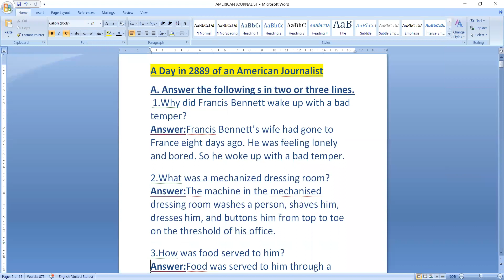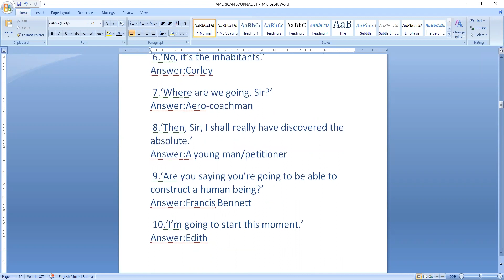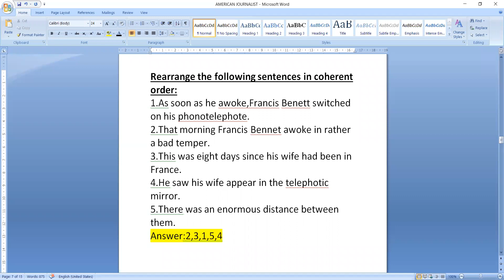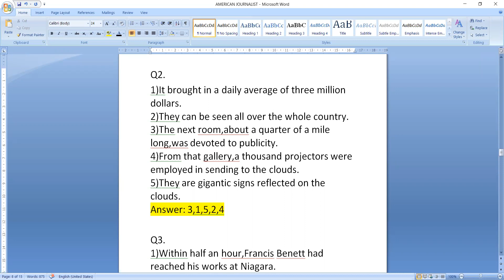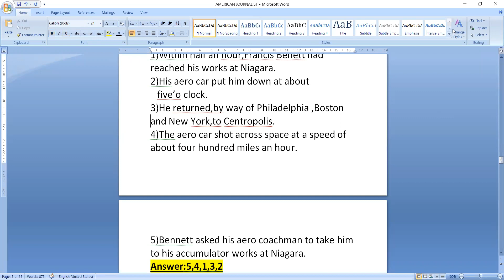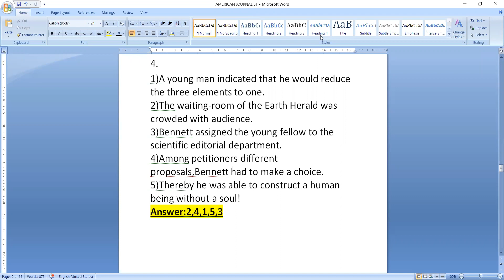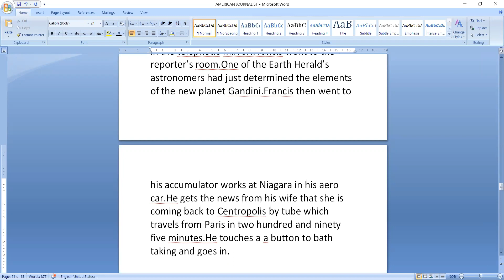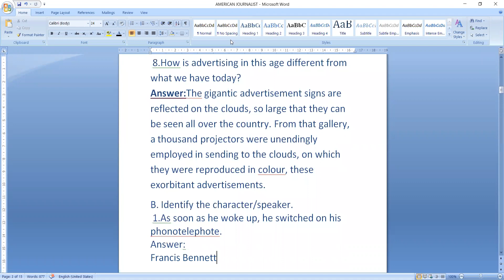(10th English TN) Coherent Order Questions and developing hints questions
Discussion of coherent order questions and developing hints Questions and answers from exam point of view